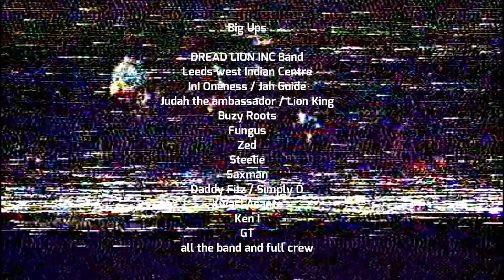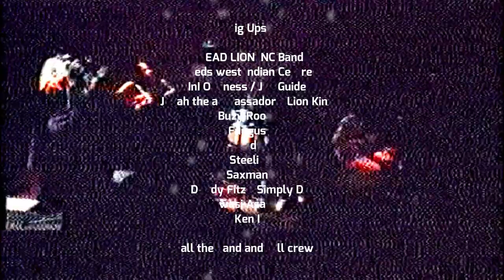DREAD LION Inc Roots Reggae Band from Oldham in Leeds 7 1993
Dread Lion  a roots reggae band fromm Oldham north west UK
Also a Sound system and Studio
They produced one cd in the 90s with Various artiste from the North England
called Unification is strength

These talented musicians provided some good roots reggae music in the North UK during the 80s and 90s,
This session took place at Leeds West Indian Centre
This was the support act for Dread & Fred with Dub Judah
Big up the band the full crew and the Oldham North West UK Masses
A Jah Guide Inc with InI Oneness promotion 1993vc
Livicated to Judah DLION / Ambassador / King Lion